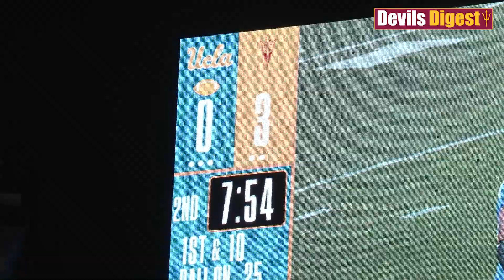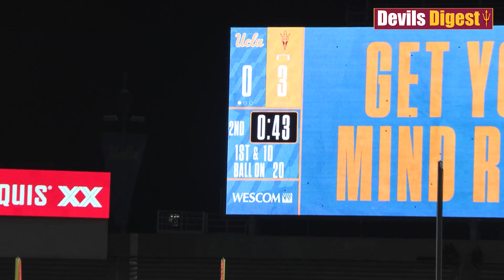DevilsDigest TV: ASU @ UCLA highlights